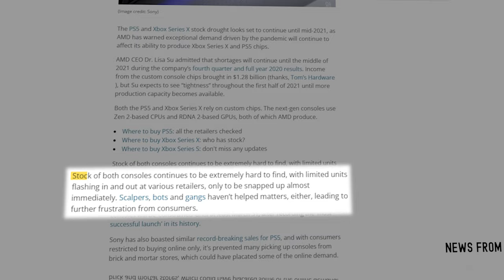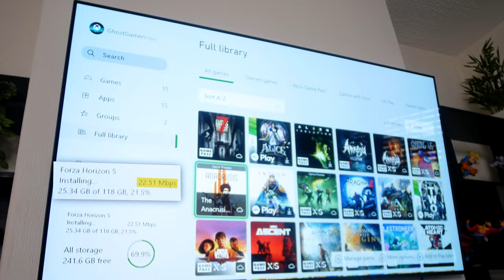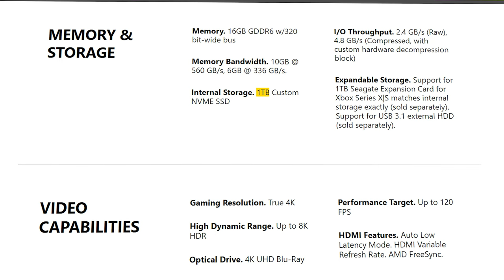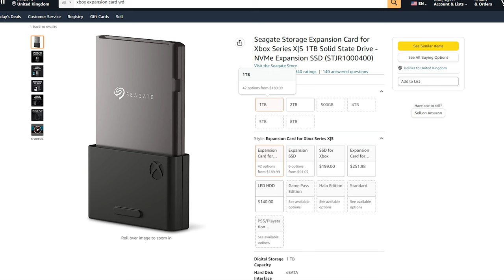It's Better Than You think - Xbox Series X 2023 Review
Try Amazon Prime 30 days for free

👨🏾‍💻My Everyday Tech:

Apple Watch

🕹 Best Monitors for Gaming:

Samsung Odyssey G8
Samsung Odyssey G9
Sony Inzone M9
Alienware ultrawite curved gaming monitor
LG Ultragear QHD monitor

Gaming monitor
Xbox Series X
PS5 Faceplates
Xbox Elite Wireless Controller 2

👾 Gaming Laptops I recommend

Asus Rog Strix Star 15
MSI Stealth 15m
Hp Victus
Acer Nitro 5
Asus TUF Gaming 15

💻 Laptops I recommend

M2 MacBook Pro
Dell XPS 13 Plus
Dell XPS 15
Asus Zenbook 15
ASUS Vivobook Pro 15 OLED

Main Camera
Sub Camera
Pocket Cinema Camera
Everyday Camera